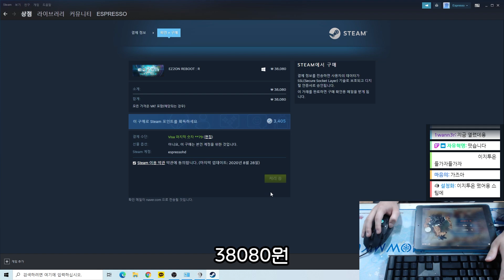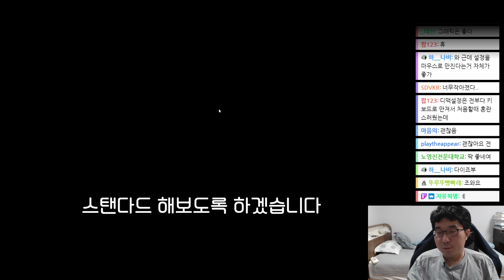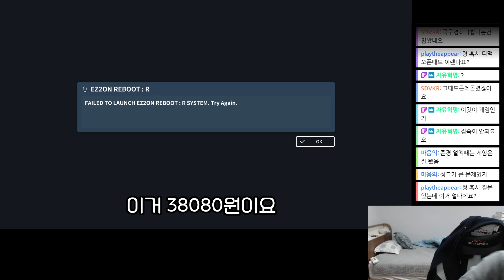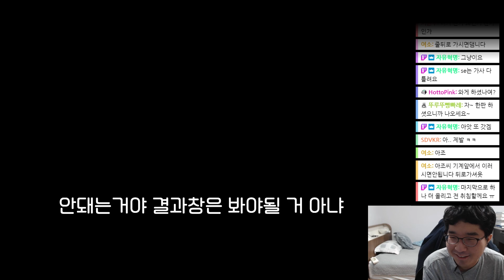제가 직접 한번 해보겠습니다｜EZ2ON REBOOT : R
EZ2ON REBOOT : R / 이지투온

제가 직접 한번 해보겠습니다